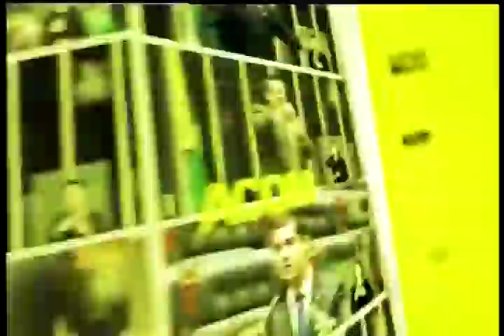Senador Ivo Cassol (PR-RO) faz denúncias contra Nestor Cerveró